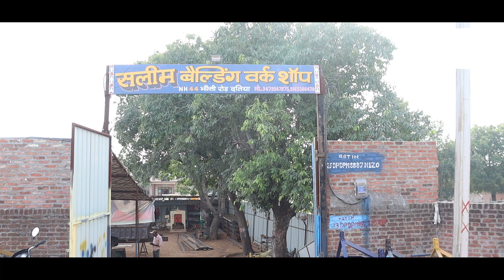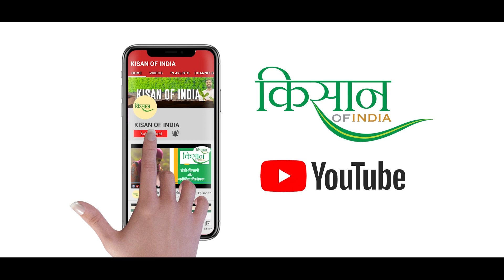Datia के Salim ने बनाएं Agriculture Equipment किसानों के लिए कितने मददगार? Datia Madhya Pradesh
खेती-किसानी के कामों में तकनीक का उपयोग बढ़ गया है। देश में कई लोग कृषि उपकरणों को बना रहे हैं। मध्यप्रदेश के दतिया शहर के रहने वाले सलीम भी कई कृषि उपकरण बनाते हैं। आइए जानते हैं सलीम के पिटारे में क्या-क्या है।
The use of technology in farming activities has increased. Many people in the country are making agricultural equipment. Salim, a resident of Datia city of Madhya Pradesh, also makes many agricultural equipment. Let us know what is in Salim's work shop.

✅ Animal Husbandry
✅ Government schemes for farmers
✅ Pradhan Mantri Kisan Samman Nidhi Yojna (PMKSNY)
✅Vermicompost
✅Vermicompost business plan
✅Fish farming
✅Elaichi plant
✅Ragi crop
✅Jowar crop
✅Honey bee farm
✅Hydroponic farming at home
✅Soil for plants
✅Honey bee farm
✅Types of Aseel breed
✅Milk business plan
✅Planting flower seeds
✅Corn agriculture
✅ High-yield tomato varieties in India
✅Mushroom farming in India
✅Agriculture jobs
✅Agriculture university
✅Agriculture news
✅Organic farming
✅Chicken farm
✅Dairy farming in India
✅Commercial farming
✅Smart farming
✅Agriculture equipment
✅Agriculture machine
✅Agri machinery
✅Types of fish farming
✅Organic farming in Hindi
✅Poultry farming equipment
✅Horticulture farming

Kisan of India- a true friend of the farmers. A place where they will become more aware and learn new techniques of farming to increase their incomes and become prosperous. On this website, we will make farmers and livestock farmers aware of the various government policies and schemes related to farming. We will tell them about agricultural start-ups.

From the website, they will learn about the seeds of high-yielding varieties of crops and details of new research and experiments from agricultural experts in India and abroad. We will guide the farmer about which tractor is better suited for their needs and why. Which machines will be useful for farming and how? How to make agricultural produce ready for market challenges? Where and how will they get a better market and price for their produce?

In a nutshell, Kisan of India is an initiative which will serve as a lifeline to the Indian farmer. It will enable a dialogue between the farmers. It will serve as a marketplace for them. It will be helpful to fulfil the needs of the families and children of the farmers. Our goal is to make Kisan of India as personal as the courtyard of our own house and a trusted partner to farmers on their digital journey.